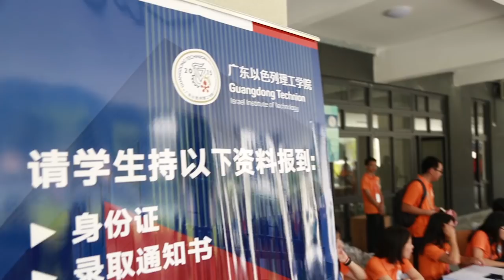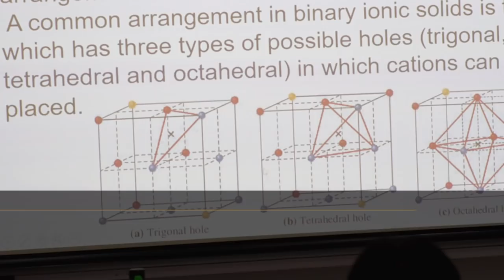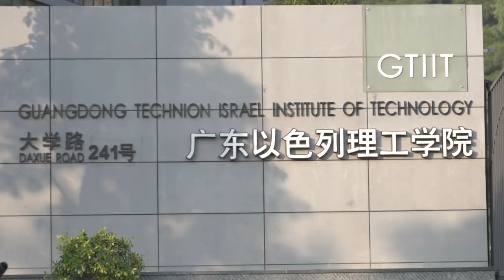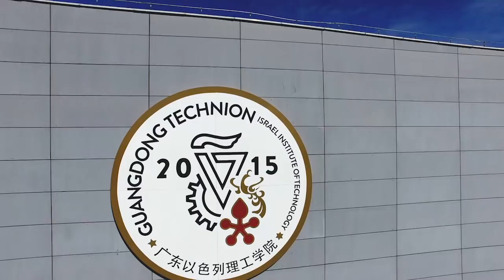Technion Inaugurates First Israeli University in China